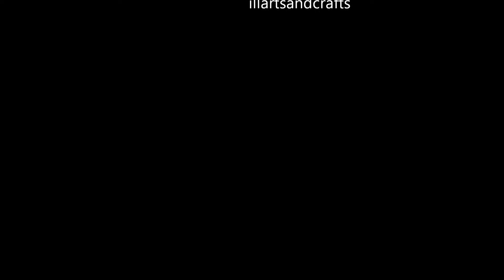VMiXes pt. II by Dj VZONE illartsandcrafts